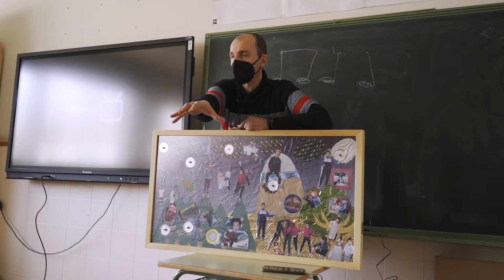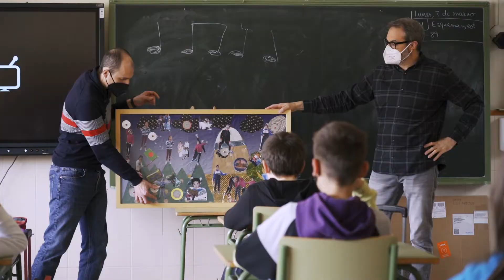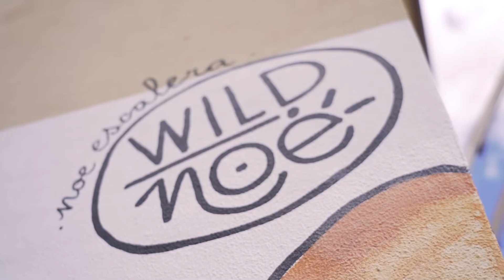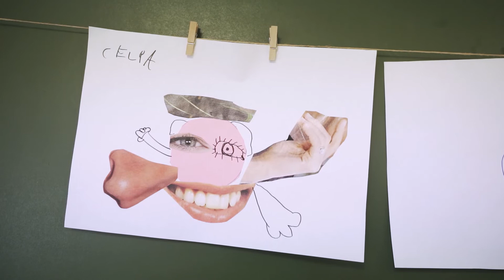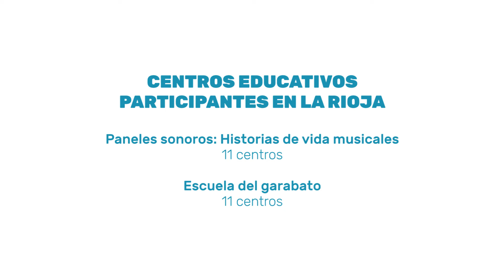Curso 2021/2022 PLANEA en La Rioja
Durante este curso PLANEA ha desarrollado dos programas de Centros Colaboradores en La Rioja en colaboración con CRIE de La Rioja. En concreto han sido La Escuela del Garabato y Paneles Sonoros de Talleres Antropoloops.

Vídeo grabado, realizado y editado por Andrea Aragón
Material extra grabado por Julio Albarrán